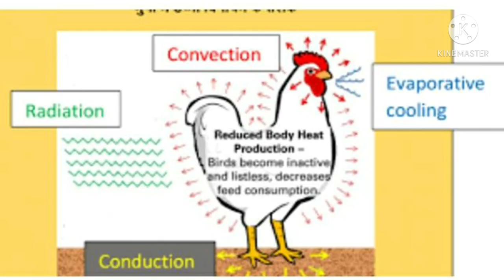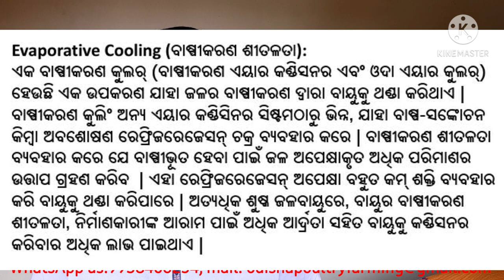ବିଜ୍ଞାନ ଅନୁଯାୟୀ ଜାଣିବା ବଏଲରରେ କିପରି ଉତ୍ତାପ ଷ୍ଟ୍ରୋକ ହୁଏ| Scientifically Heat Stock In Broiler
ଏହି ଚ୍ୟାନେଲକୁ ସବସ୍କ୍ରାଇବ କରନ୍ତୁ ଏବଂ ଏହି ଭିଡିଓଗୁଡ଼ିକୁ ସୋସିଆଲ ନେଟୱାର୍କରେ ସେୟାର କରନ୍ତୁ | ମନ୍ତବ୍ୟଗୁଡିକରେ ଆପଣଙ୍କର ମତାମତ ଲେଖନ୍ତୁ | ଏବଂ ଲାଇକ୍ ମଧ୍ୟ ରଖେ | ଦେଖିଥିବାରୁ ଧନ୍ୟବାଦ. …